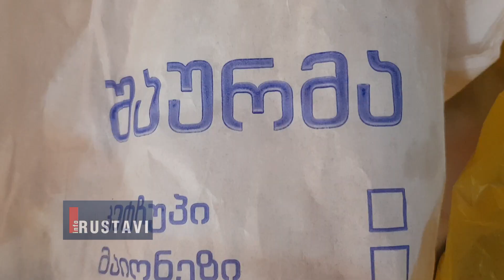შაურმით 4 რუსთაველი მოიწამლა